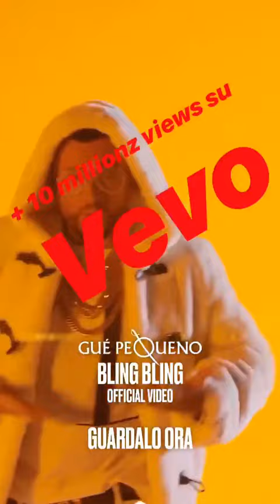GUE PEQUENO 05 02 2019 INSTAGRAM STORIES VIDEO